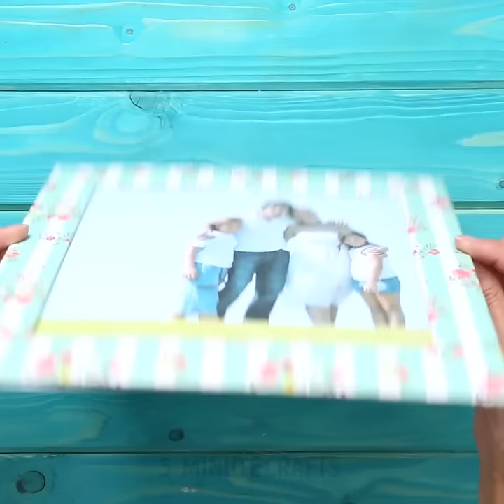10 WONDERFUL RECYCLE DIY CRAFTS THAT WILL BRIGHTEN YOUR ROOM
RECYCLING AND UPCYCLING CAN BE FUN AND EASY

Recycling is a key to saving this world. By recycling the old things, we consume less. It doesn't only help to save the mney, but also helps not to produce more waste. Look closer at the things you wanted to throw away – what's there? I bet there are plastic bottles, old toys and clothes, toilet paper rolls, old pool noodles... Did you know that you can turn all this (seemingly) useless stuff into something really cool and exciting? All you need is a bit of inspiration (and our valuable tips for kids, of course). Let's start turning trash into treasure!

For example, pool noodles can be a cool decoration for your room.  Check out that classy thing that we've made.

Another cool idea is definitley handy for this cold winter. You can make your home a brighter place by simply adding a couple of cute cushions. A cushioncan be made out of an old sweater.

A bunch of plastic bottles can be a cool chair – it's also very comfortable, and what's also important, it costs you nothing.

You can do so many cool things using yarn.

Another adorable idea is making marionettes using toilet paper rolls, threads, and bottle caps.

Watch this video up to the end, and you will see that there are so many cool ideas you can bring to life!

TIMESTAMPS:

01:24 – Pool noodle idea
03:43 – A tote bag apron
08:05 – Toilet paper roll ideas
11:10 – Photo frames